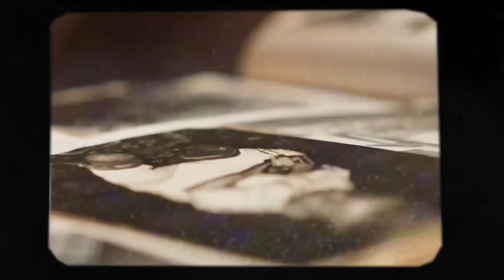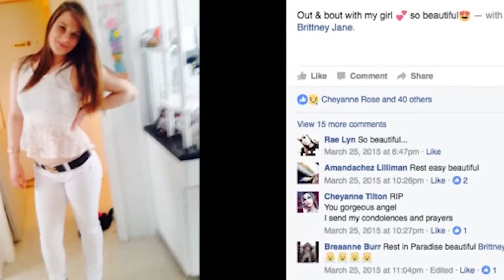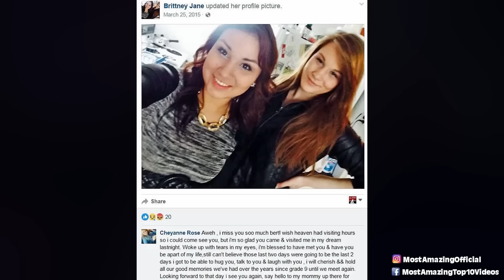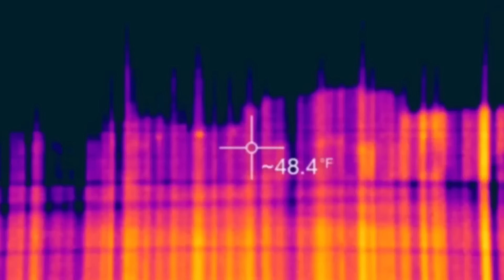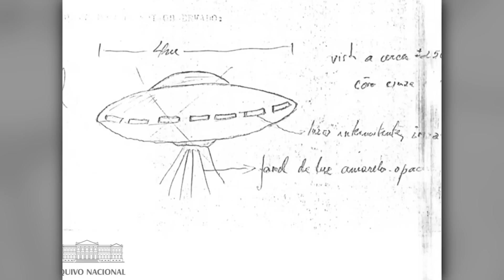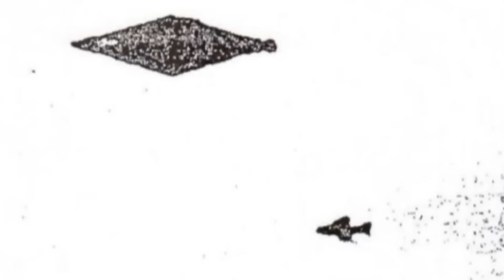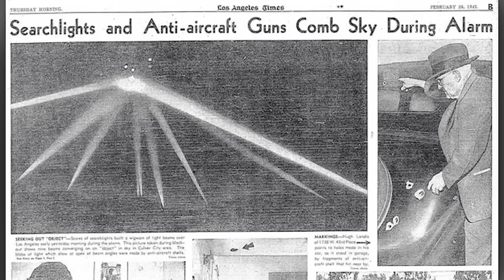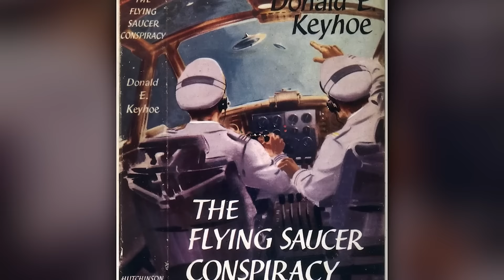Haunting Last Photos with Chilling Backstories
👁️ Prepare to confront the eerie power of final moments frozen in time. In this chilling exploration of haunting last photos, we'll delve into the disturbing and often heartbreaking backstories that make these images unforgettable.  From tragic accidents and unsettling mysteries to poignant farewells and lingering shadows of the unknown, these photos offer a chilling glimpse into the lives suddenly cut short and the mysteries that linger long after the shutter clicks. Buckle up, because these haunting visuals and their chilling stories will stay with you long after the video ends.